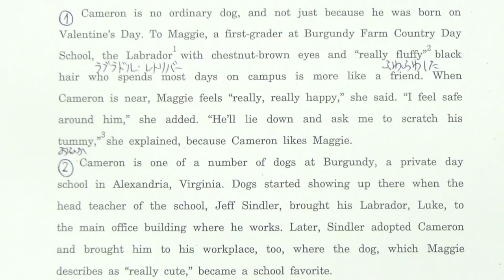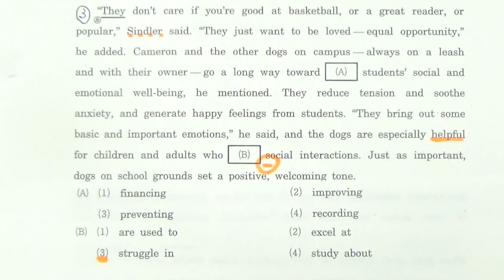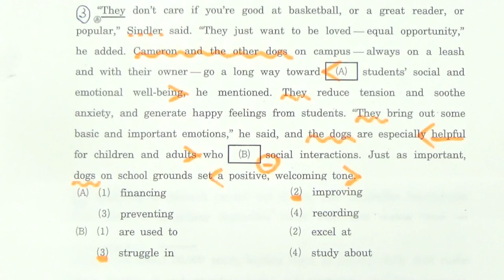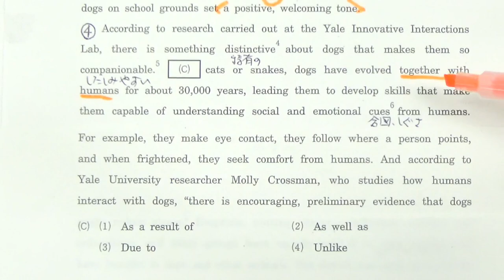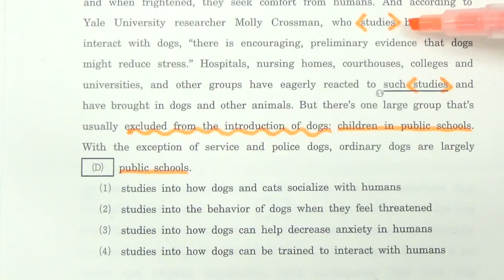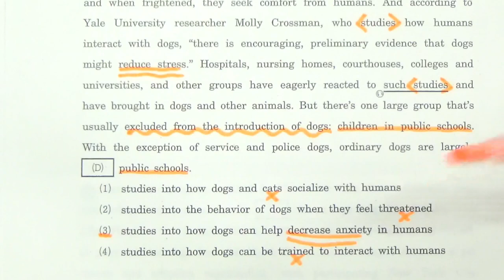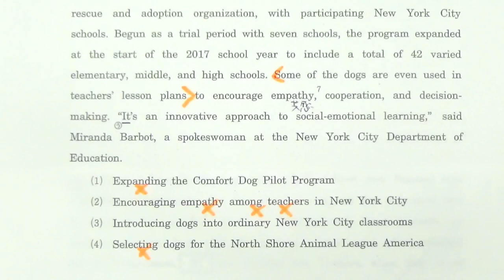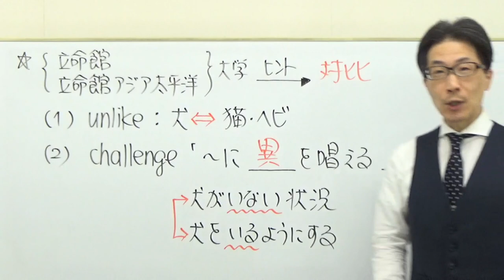【関関同立】3211立命館アジア太平洋大長文読解過去問演習2019全学統一方式Ⅱ